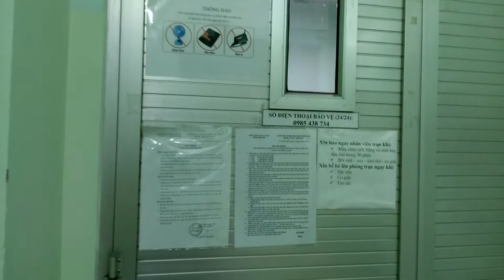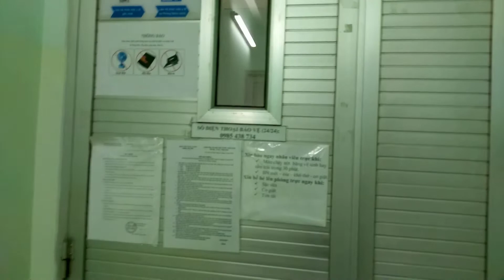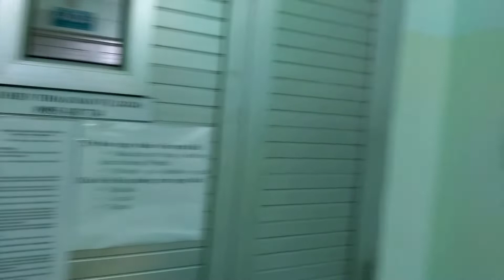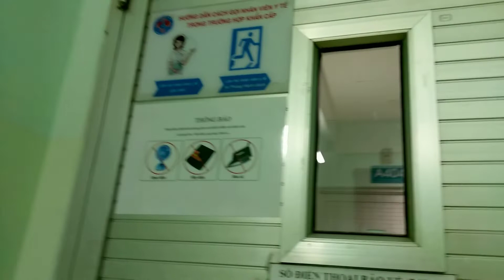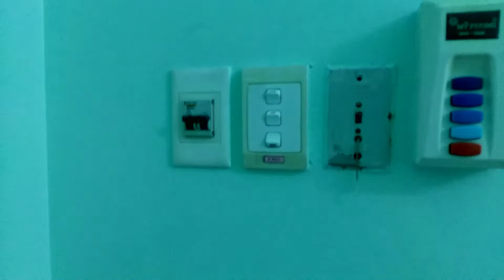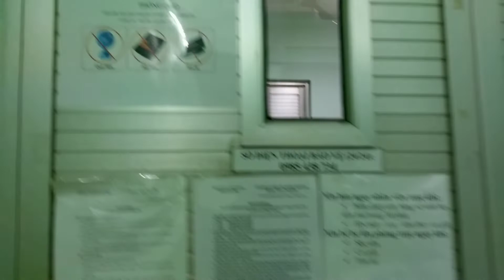Đánh giá: Phòng hậu sản bệnh viện Hùng Vương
Đánh giá phòng hậu sản (phòng sau sinh) tại bệnh viện phụ sản Hùng Vương.